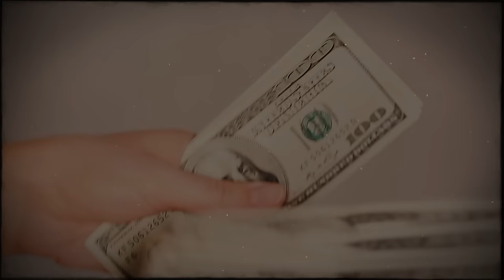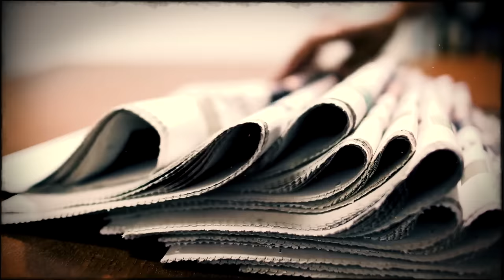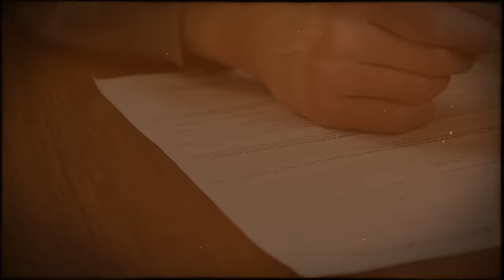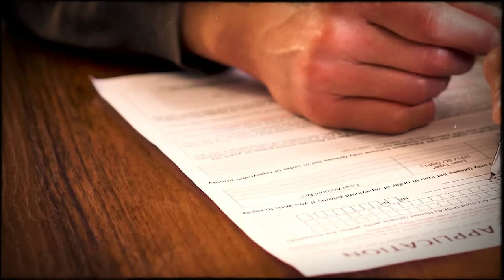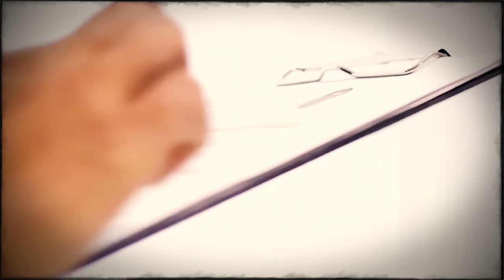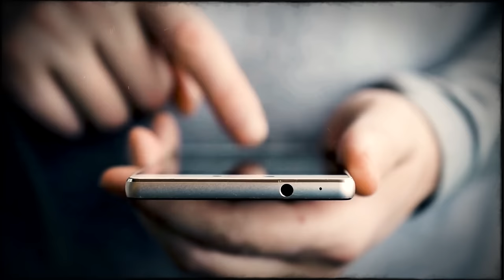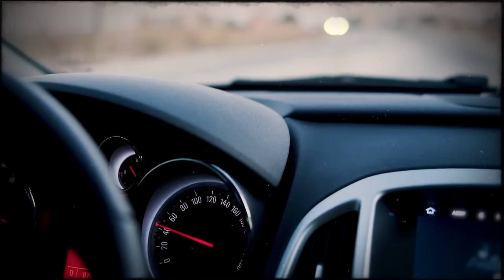This is the most tragic end to a family imaginable! True Crime Documentary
Brett Ryan grew up in a prosperous and large Canadian family where his parents, Bill and Susan, had four sons. That's not to say that Brett was the family favorite. No, Suzanne loved everyone equally, but from the outside it might seem that it was Brett who was scolded for his duties the least. The thing was, he could always get out of any situation ...